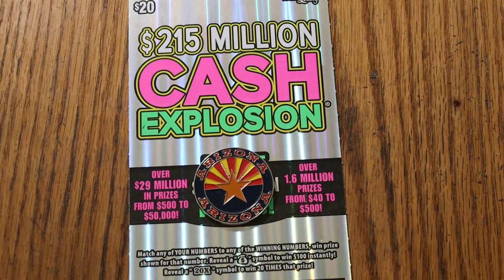DAY 22 $20💥CASH EXPLOSION💥🙂